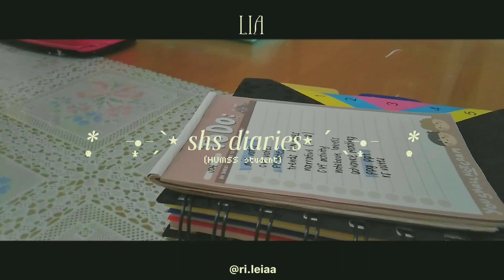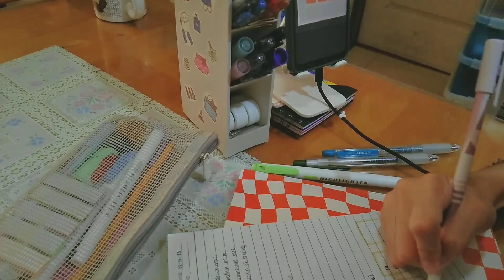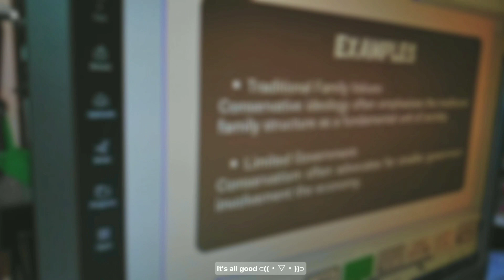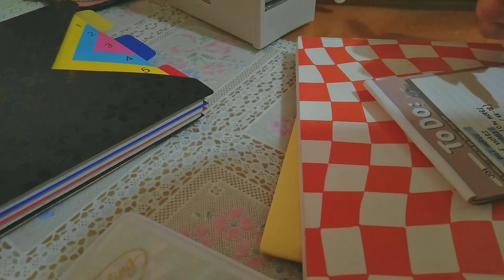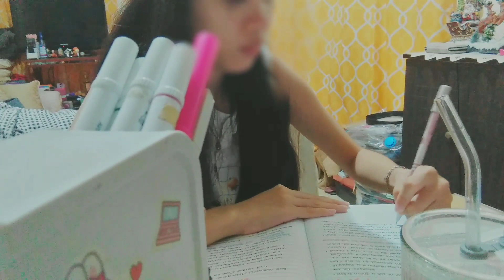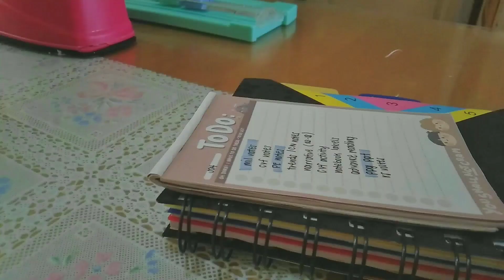productive shs vlog 📚☕ — lots of note-taking and studying! 🌟 | ph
olaa!

  ~ watch in 1080p/hd for better quality.

hola! welcome to my twelfth grade(shs)
diaries (´∩｡• ᵕ •｡∩`) . Hope to see you on my next one with more good quality vlogs! thank you for being here ! ♡︎

love,
liaa

reminder  :
~ you are doing well ! ☺︎︎

gracias!
—Lia˖◛⁺⑅♡ ʚɞ ☆
🐚sc: 29

life recently days in my life days out shs shs diaries productive day slice of life productive vlog philippines aesthetic daily diaries productive silent vlog chill vlog study vlog study with me life as a shs student humss student shs diaries philippines senior high school vlog chill study vlog